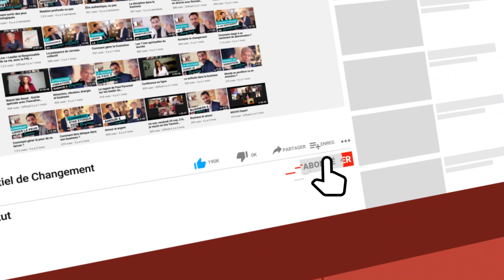Comment tirer profit d’un échec ?